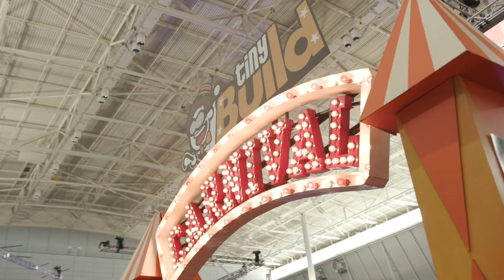PAX 2022 PREVIEW | SwitchRPG....more to come!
SwitchRPG PAX East 2022

This weekend was filled with RPGs coming to the Nintendo Switch. One weekend is simply not enough time. Take a look at some of the developer interviews, game previews, and game commentary.